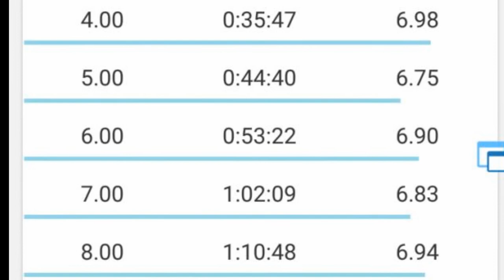6 rajd Nordic Walking - Jaworzno 17.06.2017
Vlog z 6 rajdu Nordic Walking w Jaworznie